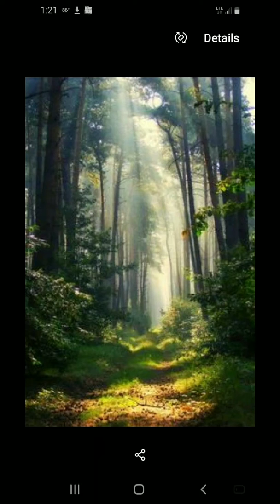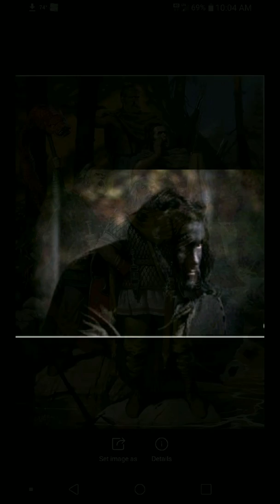the Lost battalion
remember to like favor and subscribe if you enjoyed my content please hit the thumbs up button and hit that Bell icon to get notified what are video comes out and remember to follow me on Facebook Instagram and Snapchat and here are some best history YouTuber fire of learning and taste history and shadiversity
this song is the lost battalion this is about the Battle of the teutoburg forest in 9ce against the Roman Legions known as the Varian assassinator
🎧 and for the best beat and best quality use headphones🎶